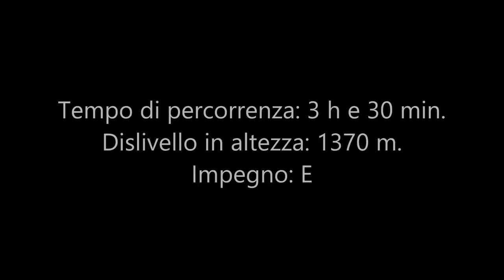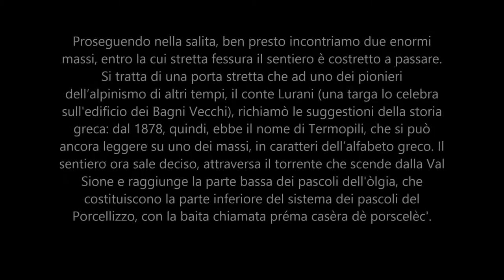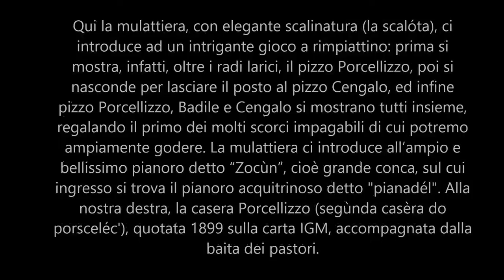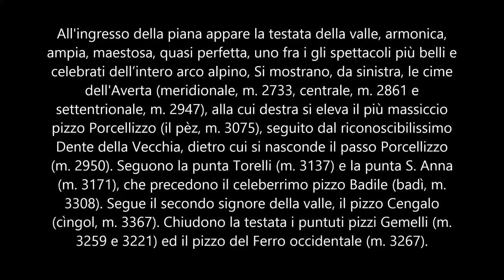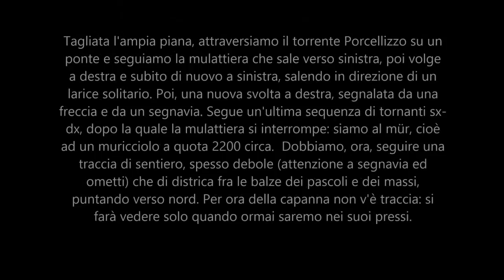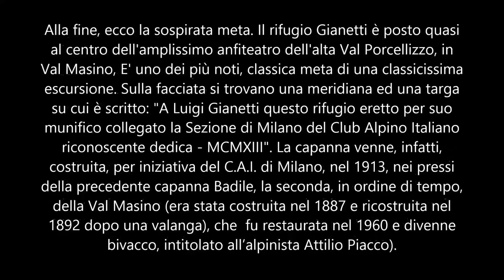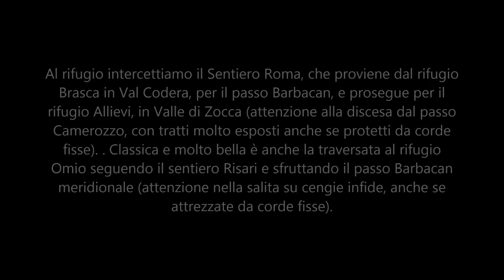Il rifugio Gianetti in Val Porcellizzo (Val Masino, SO)